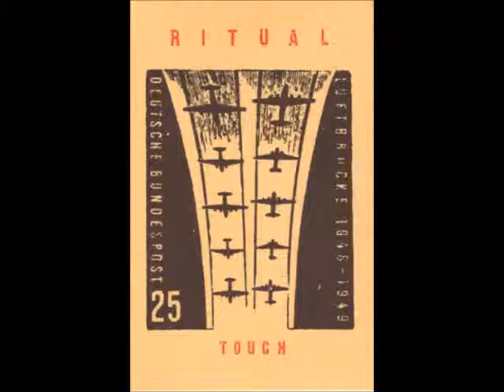Kill Ugly Pop - One Minute Of Pure Venom